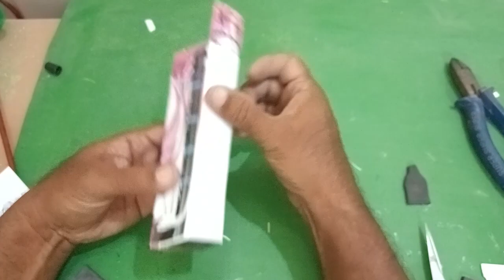Shell Petrol Pump/Gas Station DIORAMA at home | Handmade Models DIY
In this video, we'll show you how to make a Shell Petrol Pump Diorama at home! This project is easy to do and can be done in just a few hours.

This is a great project for decorating your home and makes a great gift for friends and family. We'll show you how to make the Shell Petrol Pump Diorama and then decorate it with some easy DIY techniques. After watching this video, you'll be able to create your own Shell Petrol Pump Diorama at home!